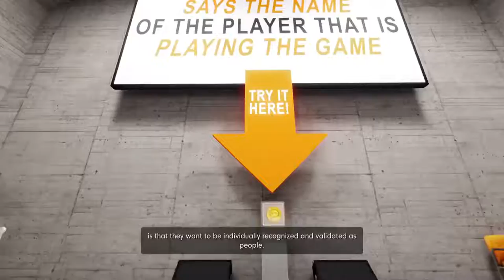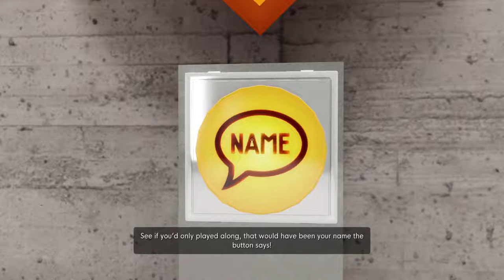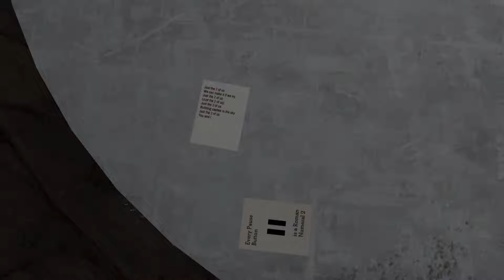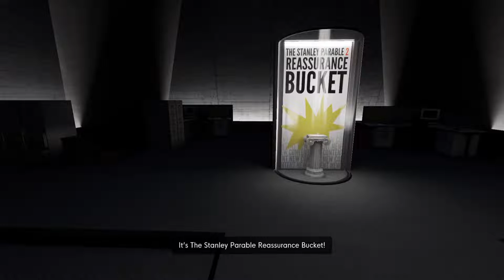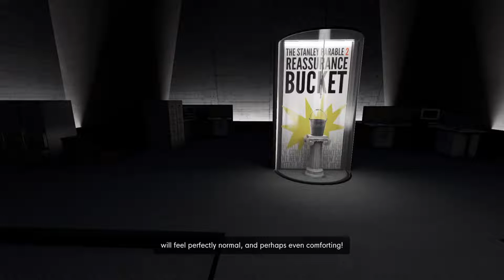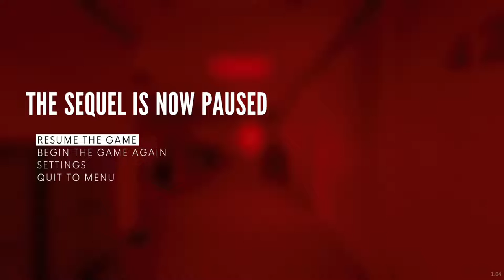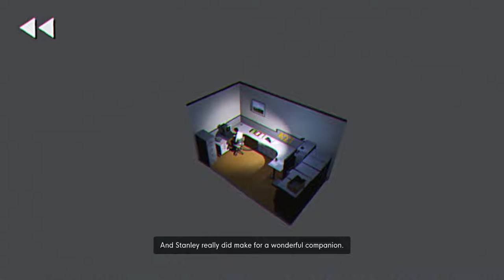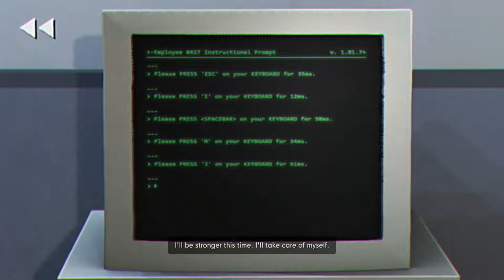David and larson